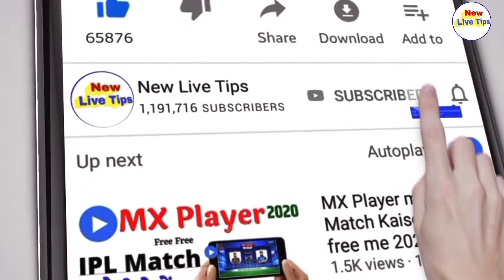UP Board Pariksha 2021 ll फाइनल तारीख घोषित ll 24 अप्रैल से शुरू होंगी परीक्षाएं Board Exam 2021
दोस्तों आज की इस वीडियो में बताया है यूपी बोर्ड एग्जाम 2021 24 अप्रैल 2021से शुरू होंगे और टाइम टेबल यूपी बोर्ड एग्जाम 2021 का कैसे देखें
इस वीडियो में आपको फुल डिटेल के साथ जानकारी दी है

aarakshan list 2020, up gram panchayat election 2020, up gram pradhan election 2020, up gram pradhan chunav 2020, up gram pradhan chunav kab honge, यूपी ग्राम पंचायत चुनाव 2020, यूपी ग्राम प्रधान चुनाव 2020, यूपी ग्राम पंचायत प्रधान चुनाव कब होंगे, ग्राम प्रधान चुनाव, gram pradhan election, pradhan election, panchayat election, election 2020, chunav 2020, चुनाव 2020

Might otberwise be